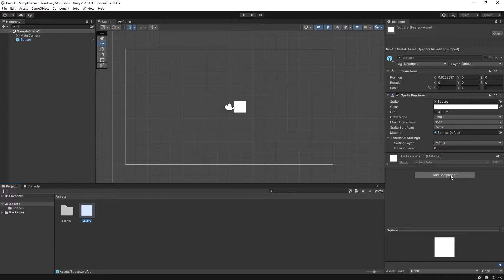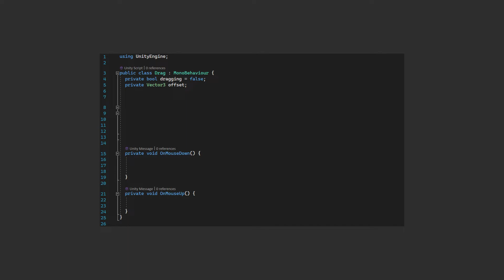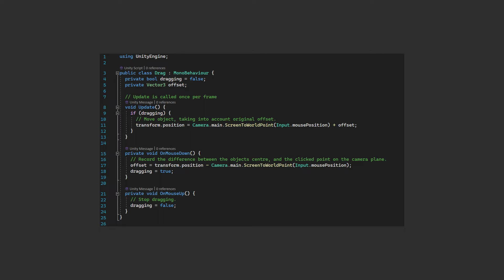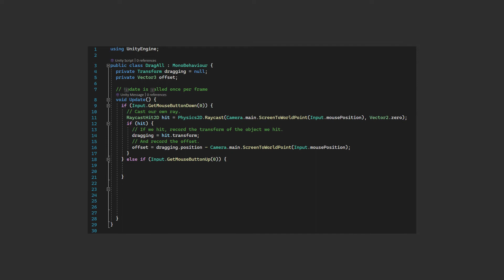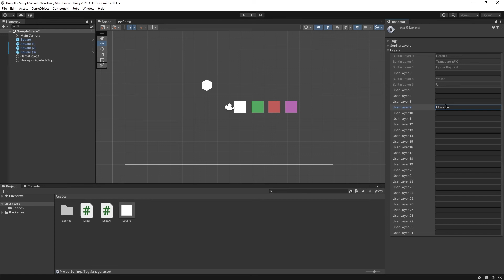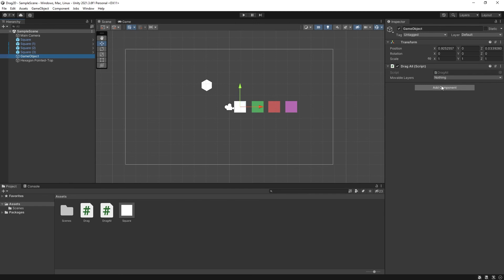Drag 2D objects in Unity - using the mouse to move sprites.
Nearly all 2D games require you to click or touch to drag objects around the scene. E.g., in a jigsaw game. This tutorial shows two methods for doing this within Unity.

The first method is a script which you can attach to any object you wish to move. This utilises the OnMouseDown and OnMouseUp methods.

The second is to create a central manager for moveable objects. This will cast a ray using Physics2D.Raycast when you press the mouse button to detect objects. It uses a layer mask to determine which objects in the scene can be moved.

Contents:
0:00 Introduction
0:20 Per-object drag script
2:24 Centrally controlled dragging